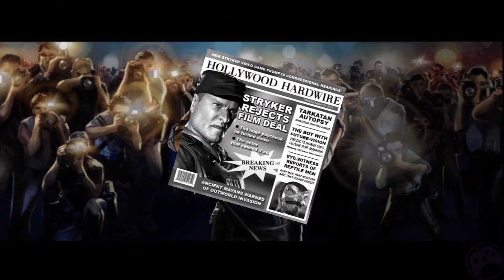MK: Stryker - Ending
One of the arcade ladder endings in Mortal Kombat. (MK9)
This is from the PS3 version.